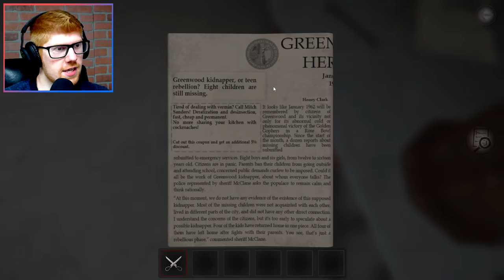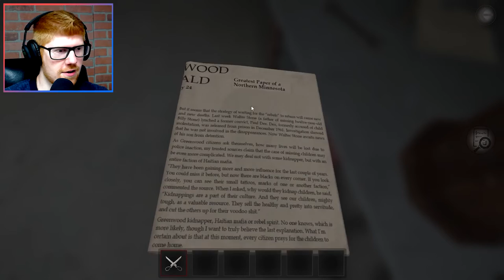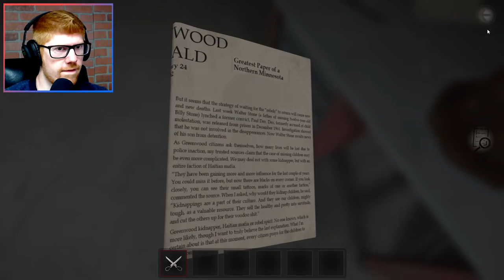CAN I ESCAPE THIS HOUSE OF HORRORS? (no) || Bone Lover - Horror Escape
Escape rooms are pretty popular, right? Who here likes escape rooms? You, in the back? Great. I tell you, this one time, I played a game that was like an escape room, but horror themed. Hahaha, that's it, that's the punchline.